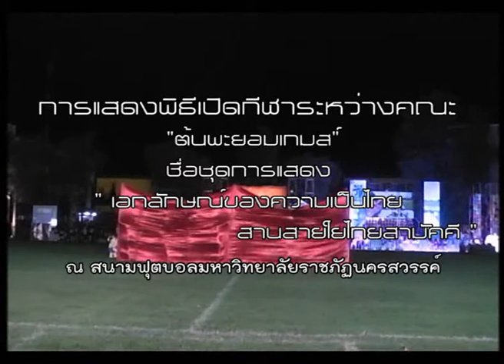การแสดงพิธีเปิด การแสดงโชว์พิธีเปิดกีฬาระหว่างคณะ "ต้นพะยอมเกมส์" มหาวิทยาลัยราชภัฏนครสวรรค์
การแสดงโชว์พิธีเปิดกีฬาระหว่างคณะ "ต้นพะยอมเกมส์"มหาวิทยาลัยราชภัฏนครสวรรค์
ในกีฬาสานสัมพันธ์ระหว่างคณะ "ต้นพะยอมเกมส์" ประจำปี2557
ณ สนามฟุตบอลมหาวิทยาลัยราชภัฏนครสวรรค์